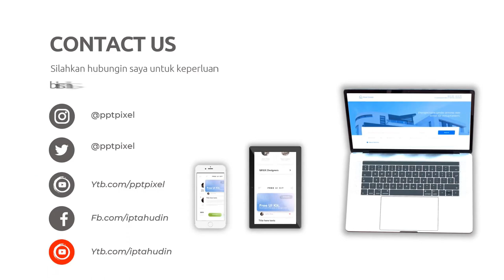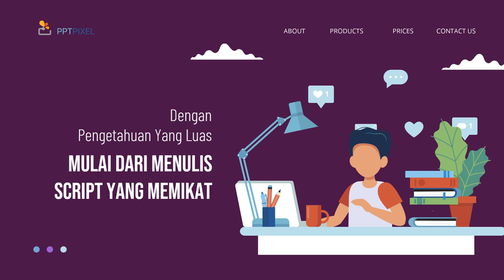Video Jualan Online, Digital di Bogor Jasa Edit Konten 24 Jam Ampuh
Jasa Edit Video Promosi / Video Jualan Online, Digital di Bogor Jasa Edit Konten 24 Jam Ampuh atau

Daftar Isi
00:00 - Cara Edit Video Iklan dokter mata, dokter mobil kelapa gading, dokter mata jakarta selatan
00:10 - Contoh Iklan Promosi dokter neurologi anak, dokter nefrologi, dokter nenden, dokter naturopati
00:30 - Contoh Video Promosi dokter ortopedi, dokter obgyn,
00:40 - Contoh Konten Branding dokter obgyn, dokter onkologi
00:50 - Resep Makanan dokter spesialis anak, dokter spesialis kulit, dokter spesialis anak, dokter spesialis kulit